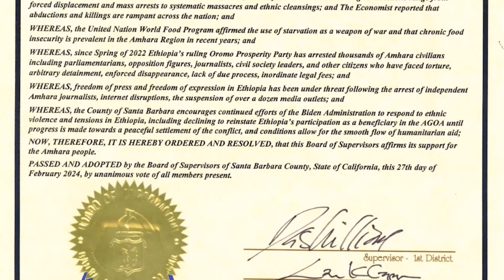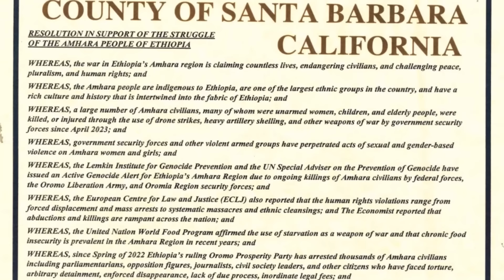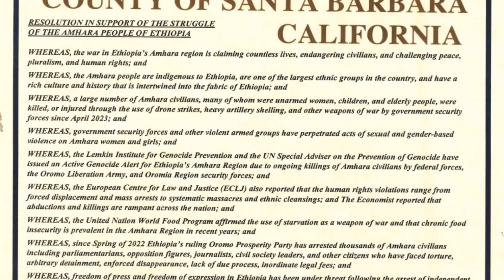Anchor Media የሳንታ ባርባራ አውራጃ በአማራ ክልል እየተካሄደ ያለውን የዘር ማጥፋት ለማስቆም የውሳኔ ሀሳብ ሰነድ በሙሉ ድምጽ ጸደቀ